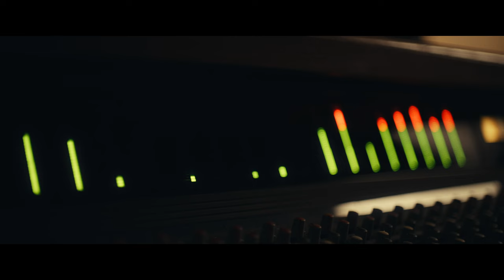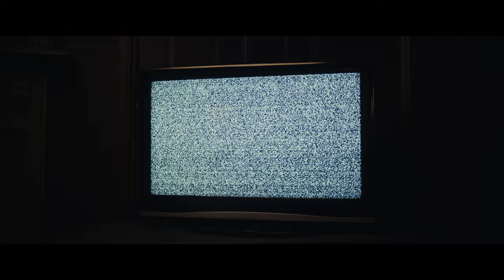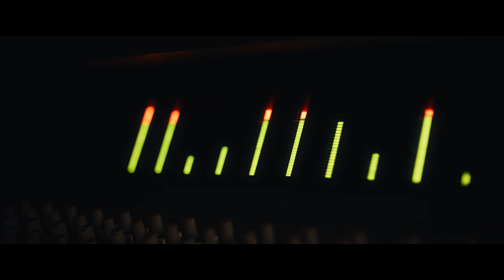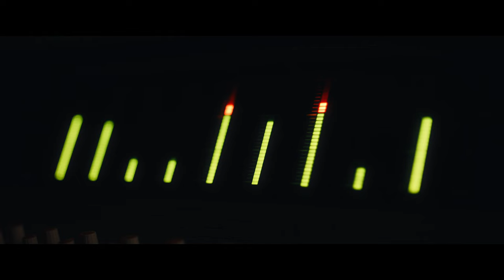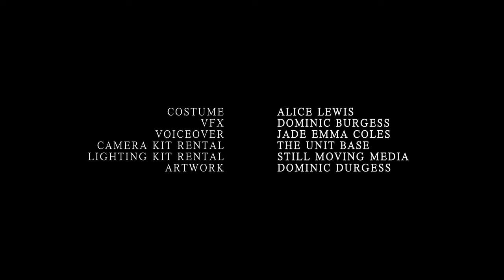Horror Short Film "Frequency"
Lucy spends her life surrounded by sound, but in the silence a dark presence awaits.

Starring:

Lucy - Sarah Carmel
Jon - Matthew Connors - Jones
Voiceover Artist - Andy Turvey
The Entity - Rob Hendy

Crew:

Director: Phil Beastall
Producer: Sarah Beastall & Phil Beastall
Writer: Sarah Beastall & Phil Beastall
Edited by: Phil Beastall
Director Of Photography: Matt Gentleman
Composer - Sam Dinley
Sound Design - Sam Dinley
Sound Mix - Ned Sisson
Colourist - Matt Osborne - Company 3 LA
1st AC - Adam Shaikh
2nd AC - Taiya Greaves
Gaffer - Sam Hilaire
Spark - Andrew Busby
1st AD - Sofia Thorpe
Sound Recordist - Andrew Curtis
Sound Recordist - Adam Bertenshaw
Hair & Make Up - Grace Brown
Wardrobe - Alice Lewis
VFX - Dominic Burgess
Voiceover - Jade Emma Coles
Camera Kit Rental - The Unit Base
Lighting Kit Rental - Still Moving Media
Artwork - Ellen Smith

Special thanks - Squashed Robot Cheltenham, Charles Perkins, Carmel & Chris Jones, Lex Beckett & Lisa Cullis